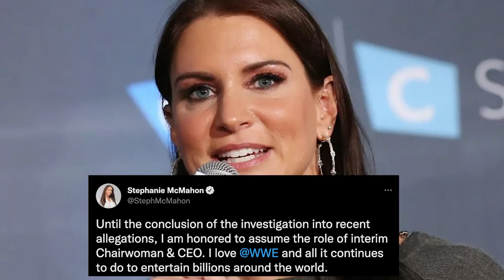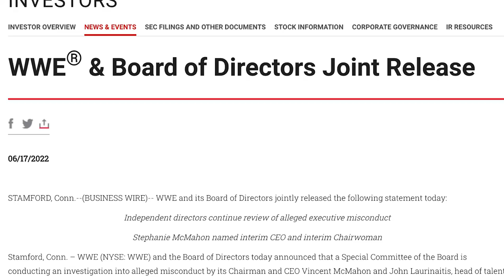Vince McMahon Steps Down as WWE Chairman & CEO, Stephanie McMahon Interim CEO and Chairwoman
A major update surrounding Vince McMahon and WWE. In the latest development in one of wrestling's biggest stories, Vince McMahon has voluntarily stepped down as WWE Chairman and CEO while the company's Special Committee of the Board investigates alleged misconduct.
Stephanie McMahon was named interim CEO and Chairwoman until the investigation concludes. The Latest is hosted by on-camera personality @DeniseSalcedo !

Topics:
--Vince McMahon voluntarily steps down as WWE Chairman & CEO during investigation— and is set appear on WWE SmackDown
-Stephanie McMahon was named interim CEO and Chairwoman until the investigation concludes.